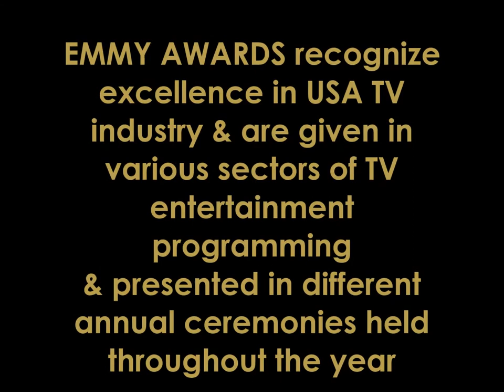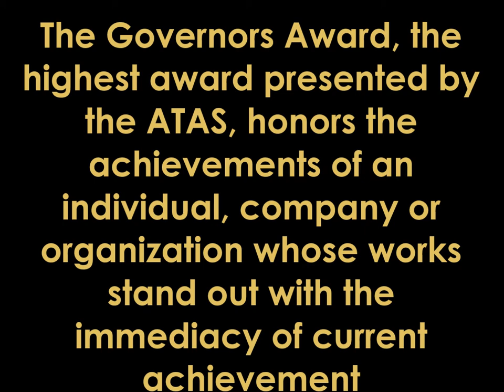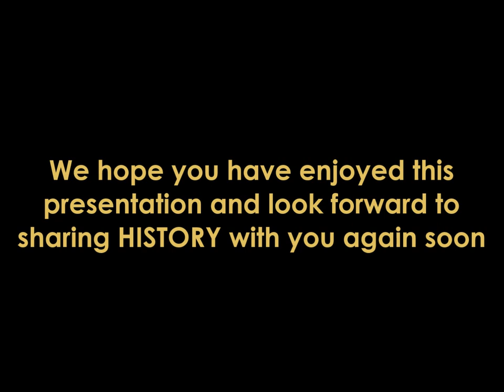EMMY Awards 2022 | Academy of Television Arts & Sciences (ATAS)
EMMY AWARDS recognize excellence in USA TV industry & are given in various sectors of TV entertainment programming & presented in different annual ceremonies held throughout the year. EMMY Award ceremonies honor Primetime, Daytime, Sports, News, Documentary, Business, Regional and International programming, & Technological achievements. First AWARDS ceremony January 25, 1949 Hollywood Athletic Club. 3 related but separate organizations present the Emmys: Academy of Television Arts & Sciences (ATAS), National Academy of Television Arts & Sciences (NATAS), International Academy of Television Arts & Sciences (IATAS). EMMY statuette depicts a winged woman holding an atom. Wings represent the muse of art; Atom the electron of science. "Immy" for Image Orthicon Tube used in early cameras, was feminized to "Emmy" to match the female statuette. The BOB HOPE Humanitarian Award, awarded by the ATAS Board of Governors to an individual in the industry whose humanitarian work have a lasting impact on society. The Governors Award, the highest award presented by the ATAS, honors the achievements of an individual, company or organization whose works stand out with the immediacy of current achievement. The Trustees Award, the highest award presented by NATAS, honors the unusal or enduring achievements of an individual. This Edition of TITANS OF HISTORY presents the EMMY Awards. We hope you have enjoyed this presentation and look forward to sharing HISTORY with you again soon.

Thanks for the many wonderful comments, messages, ratings and reviews. All of them are regularly posted for your reading pleasure where you can also get exclusive access to Bonus episodes, Ad-Free content, Extra materials, and an eBook Welcome Gift when joining our growing community on Patreon or Donate on PayPal and receive an Book GIFT.